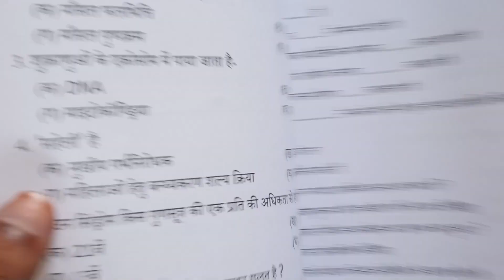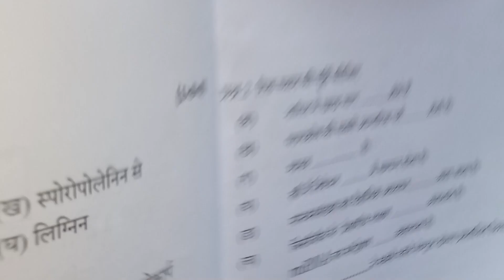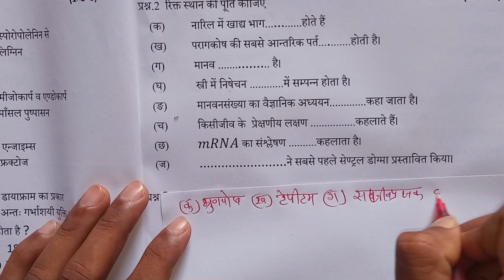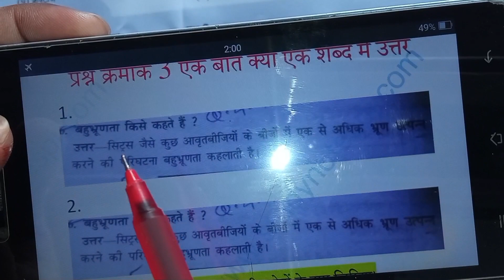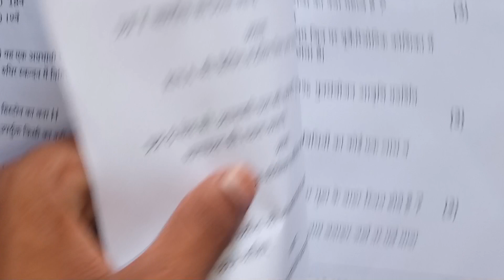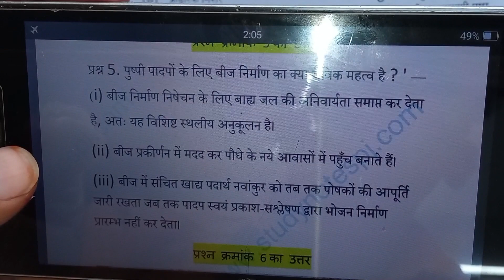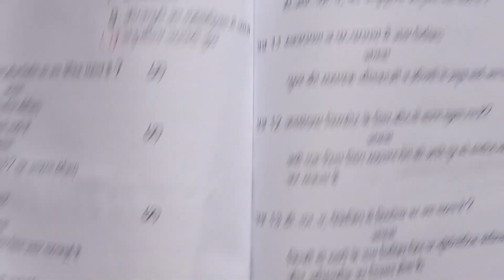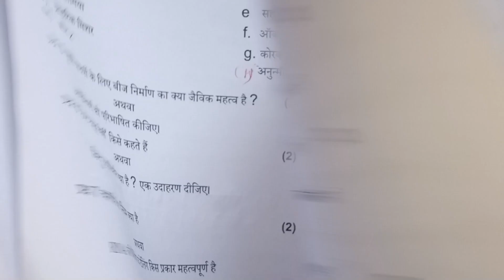trimasik pariksha 2023 class 12 jiv vigyaan paper |त्रैमासिक परीक्षा 2023 24 कक्षा 12 जीव विज्ञान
त्रैमासिक परीक्षा 2023 24 कक्षा 12 जीव विज्ञान का Que class 12th Biology trimasik paper 2023 24

bio ka paper 12th class 2023

jiv vigyan 12th tremarshik paper

12th biology ka paper 2023

class 12 biology trimasik paper

biology ka paper 2023

kaksha barahvin ka jeev vigyan

class 12th biology ka paper

traimasik pariksha 2023 class

trimasik_pariksha_2023_12th bio

jeev vigyan paper

class 12 ka biology ka paper

class 12 biology ka paper

jeev vigyan ka paper

12th class biology trimasik paper

biology ka paper

kaksha barahvin jeev vigyan paper

biology paper 12th 2023
12 ka biology ka paper 2023

trimasik pariksha 2023 class

class 12th biology trimasik paper

12th trimasik paper biology

bio ka paper

kaksha barahvin ka biology

# त्रैमासिकपरीक्षा

जीव विज्ञान का त्रैमासिक पेपर

trimasik pariksha 2023 biology class 12 biology paper 2023 kaksha barahvin jeev vigyan kaksha barahvin ka bio ka paper barahvin ka jeev vigyan ka paper class 12 biology paper solution trimasik pariksha 2023 12th जीव विज्ञान कक्षा 12 वीं त्रैमासिक

biology ka paper 12th class कक्षा 12 वीं का जीव विज्ञान का पेपर

class 12th jiv vigyan paper

jiv vigyan 12th class paper

12th bio paper 2023

12th biology paper solution 12th biology trimasik paper

biology class 12 tramasik paper

class 12 bio ka paper 2023

12th biology trimasik paper

12th trimasik paper 2023 bio

12 class biology paper 2023 12th biology paper 2023 bio ka paper 12th class 2023 biology class 12 paper 2023

biology ka paper 2023 class 12

kaksha 12 ka biology ka paper

kaksha barahvin jeev vigyan

laingik janan kise kahate

langik janan kise kahate

जीव विज्ञान का पेपर

त्रैमासिक परीक्षा कक्षा 12वीं विषय

कक्षा 12 जीव विज्ञान त्रैमासिक परीक्षा

class 12th ka bio ka paper

X

kaksha barahvin ka trimaasik

trimasik paper kaksha barahnvi

जीव विज्ञान का पेपर कक्षा बारहवीं

12th biology paper

bio ka paper 2023 class 12

biology ka paper 2023 12th.

biology trimasik paper 2023

class 12 bio paper 2023

class 12 biology exam paper

class 12 biology paper

X

biology paper

traimasik pariksha 2023 12th

tremasik pepar 2023 class 12

biology_class_12th trimasik

12 वीं का जीव विज्ञान का पेपर

barahvin ka biology ka paper

bijand ki sanrachna

biology

class 12th ka biology ka paper

kaksha barahvin biology

trimasik paper 2023 class 12

कक्षा 12 वीं जीव विज्ञान त्रैमासिक पेपर

जीव विज्ञान पेपर त्रैमासिक

त्रैमासिक परीक्षा 2023 12th जीव विज्ञान

jiv vigyan 12th trimasik paper

kaksha barahvin biology kaksha 12

test tube baby kise kahate hai

12 bio paper 2023

bio ka paper 2023 class 11

biology class 12 paper trimasik

biology ka pepar 12th tremasik

laingik janan kise kahate hai

langik janan kise kahate hai

jeev vigyan

jeev vigyan ka paper trimasik

kaksha barahvin biology ka paper

traimasik pariksha 2023 biology

jiv vigyan 12th class

kaksha 12 ieev vigyan ka paper
kaksha barahvin biology paper

kaksha barahvin ka bio ka paper

test tube baby kya hai

trimasik paper

trimasik paper kaksha barahvin

trimasik pariksha 2023 jeev vigyan

कक्षा 12वीं बायोलॉजी का पेपर